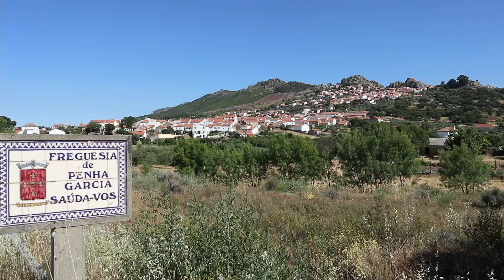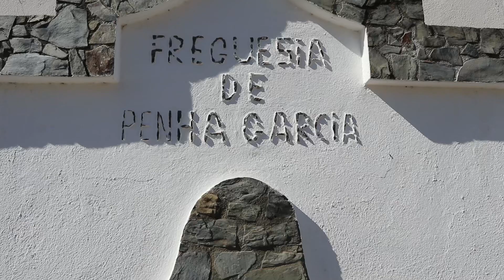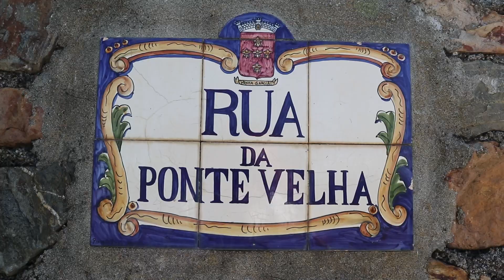Penha Garcia saúda-vos... - 09/06/2021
Para silêncio da mente...